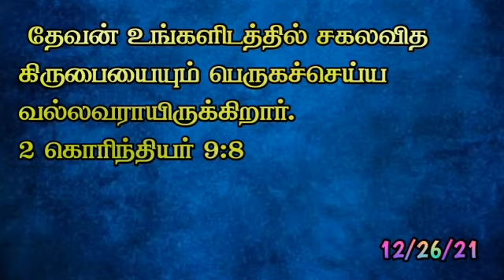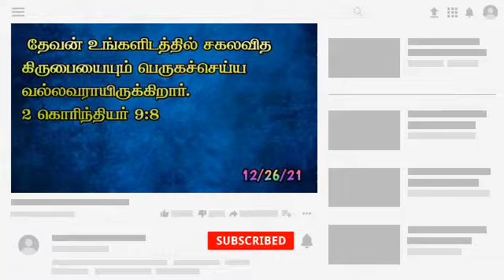today's god words episode 197